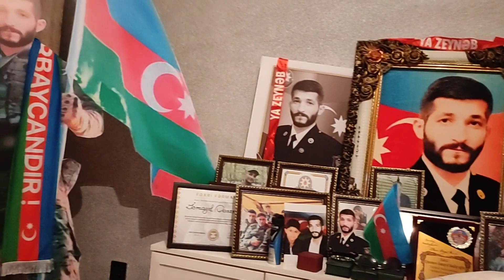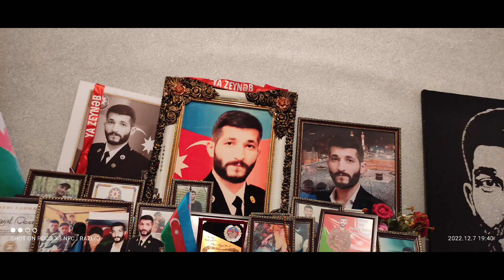Şəhid Qasımov İsmayıl ehtiramla anırıq 07.12.2022